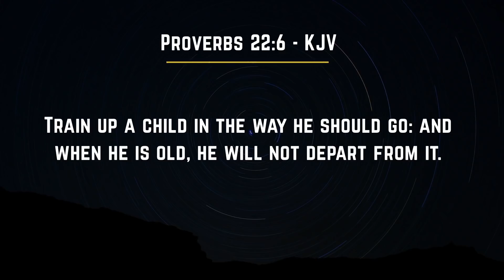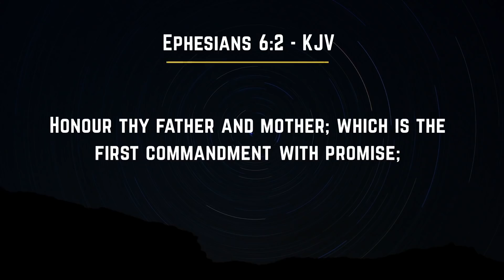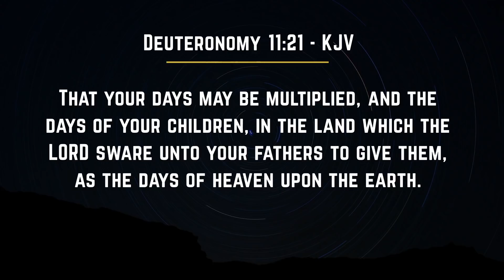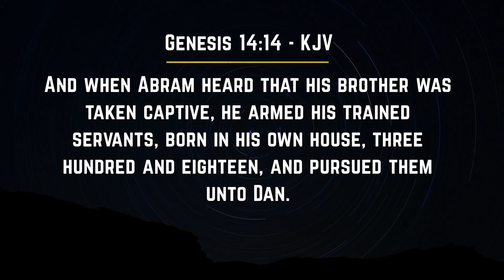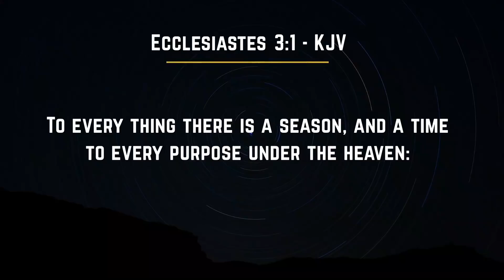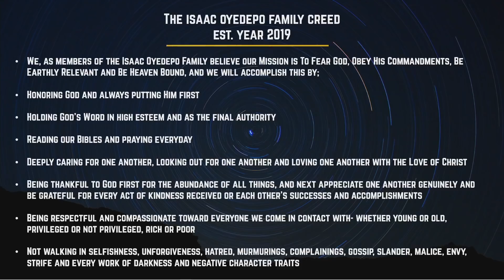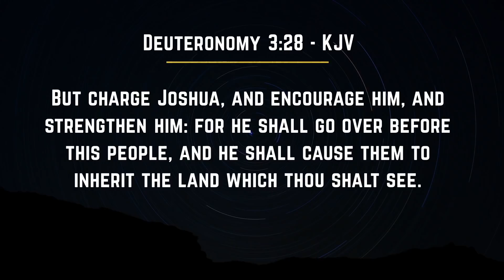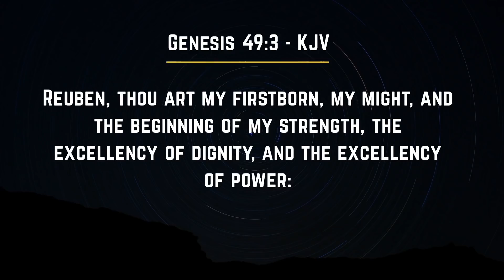WISDOM SERIES - [PARENTING] | ISAAC OYEDEPO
This is the first in our wisdom series, In this message pastor Isaac Oyedepo goes in-depth on biblical wisdom keys on successful parenting